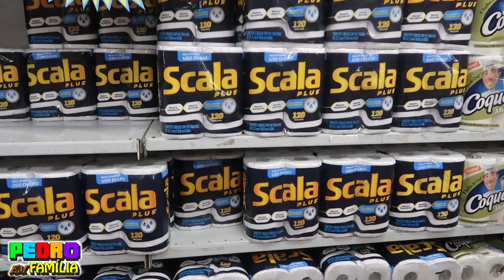QUEM É VOCÊ FAZENDO COMPRAS | PEDRO EM FAMILIA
No vídeo de hoje vamos ver como funciona uma lista de supermercado. Você é uma pessoa prática, rápida ou é daquelas que passa o dia fazendo compras. Conta ai

 Canal Livre para todas as idades, administrado e monitorado pelos responsáveis.